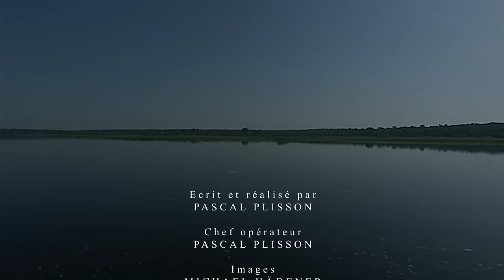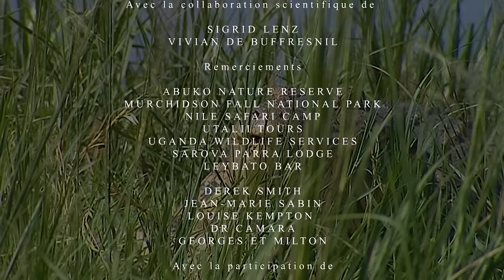Le monde des prédateurs | Le Fleuve | Documentaire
En Ouganda vivent deux ennemis éternels: le varan et le crocodile du Nil. Le premier est passé maître des berges où il s'empare des oeufs du second... qui fait régner la terreur dans le fleuve. Les premiers jours du crocodile du Nil sont une succession de cauchemars : s'il résiste aux assauts des varans, le jeune crocodile devra esquiver les attaques des perches et autres aigles pêcheurs. En grandissant, il deviendra le maître incontesté du fleuve, et tentera d'engloutir tour à tour ses ennemis d'hier.